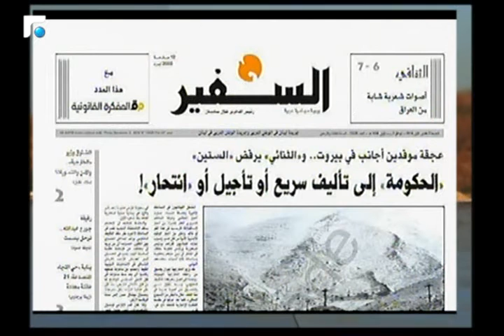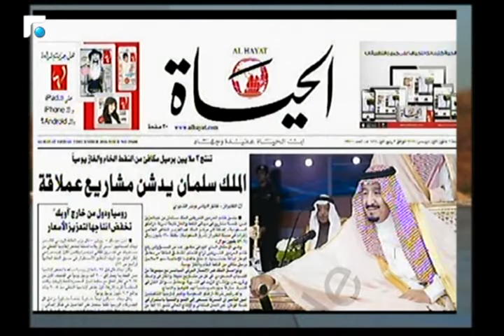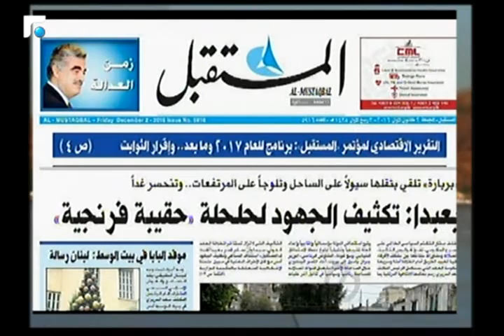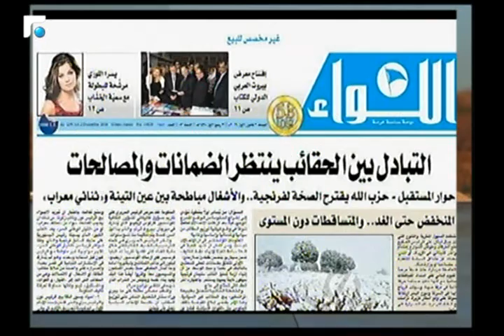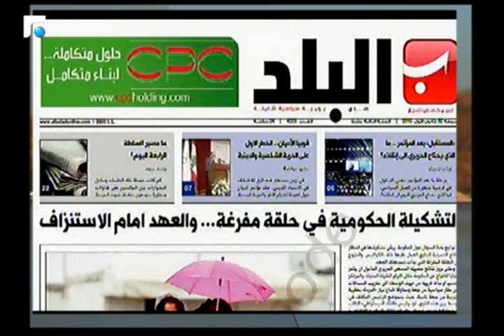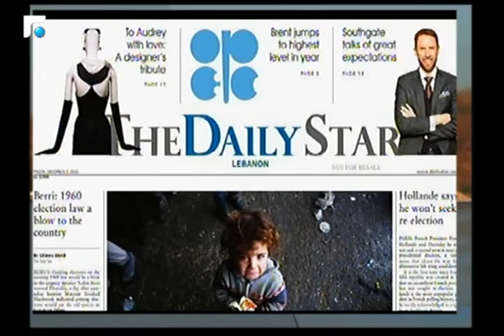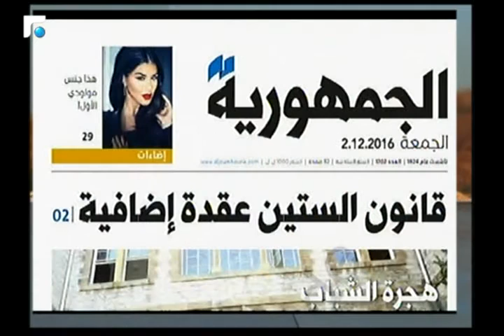اخبار الصباح - جولة حول الصحف وحال الطقس 1/5